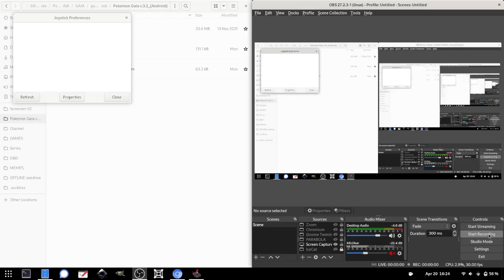Pokémon Gaia - Gameplay Part 15